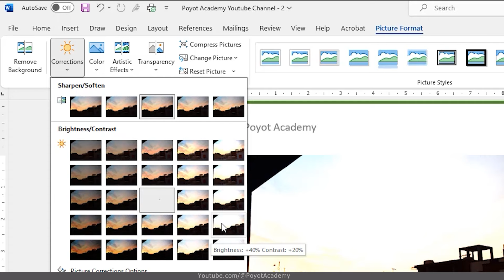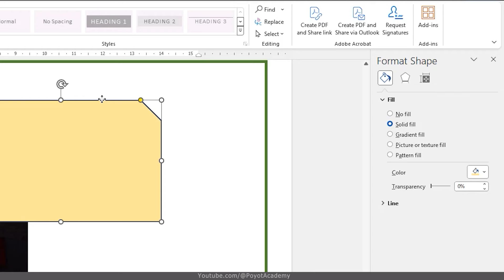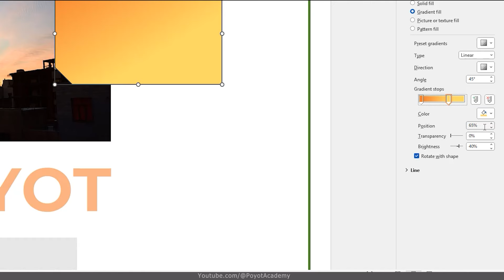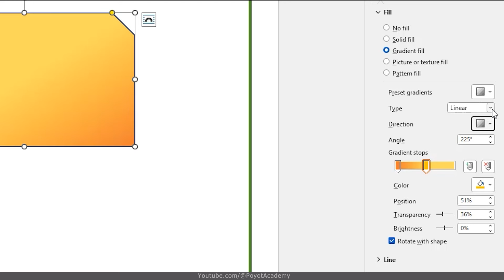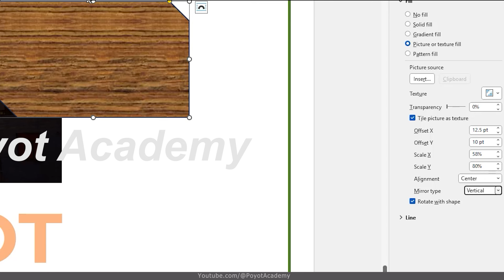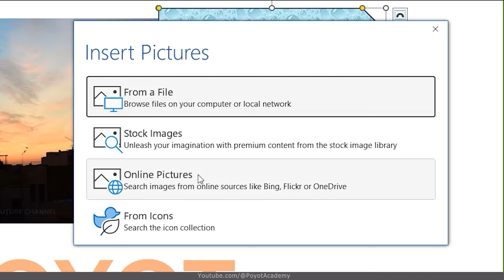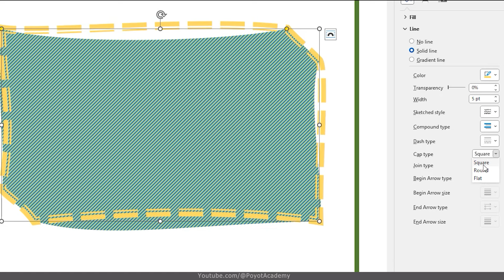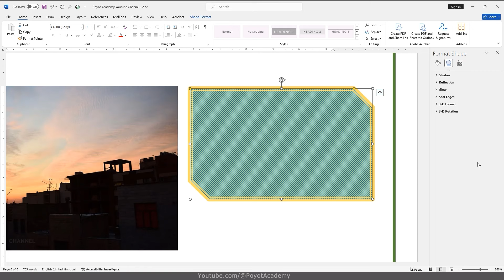آموزش مایکروسافت ورد از صفر تا صد [درس 30] - پانل فرمت - بخش اول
آموزش مایکروسافت ورد - درس سی ام: پانل فرمت - بخش اول
Microsoft Word - Format panel - Part 1
آموزش دوره مقدماتی تا حرفه ای و از صفر تا صد مایکروسافت ورد به صورت کامل و صد در صد رایگان
اگه دوست دارید Word رو به طور کامل یاد بگیرید با کانال پویوت آکادمی همراه باشید
آموزش مایکروسافت ورد از مقدماتی تا پیشرفته به طور کامل و به زبان فارسی

شاید بارها تو اینترنت سرچ کردید: آموزش مایکروسافت ورد فارسی یا آموزش رایگان مایکروسافت آفیس به زبان فارسی و هیچ چیزی پیدا نکردید، خبر خوب پیش ما است. ما میخوایم این نرم افزار معروف رو رایگان و ساده به شما از صفر تا صد آموزش بدیم. اصلا بهتره آموزش ورد رو از پایه و سطح مقدماتی دنبال کرد.
ناشرین کتاب و مجلات ، چاپخانه ها ، شرکت های تبلیغاتی ، نویسنده ها ، تایپیست ها ، دانشجویان و ... به ورد احتیاج دارند.
شما با مایکروسافت ورد از مجموعه آفیس میتونید کارهای نوشتاری و صفحه بندی انجام بدید،
آموزش مایکروسافت افیس و نرم افزار ورد به صورت گام به گام در پویوت آکادمی فارسی